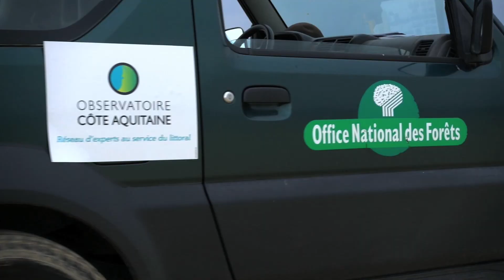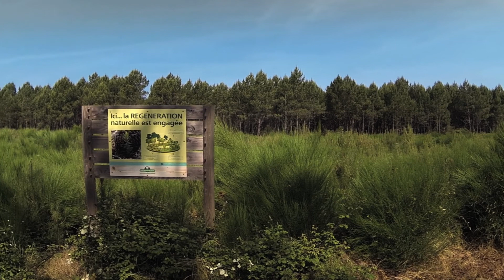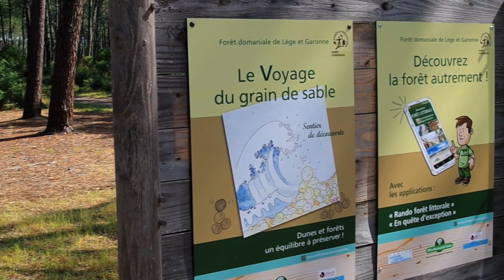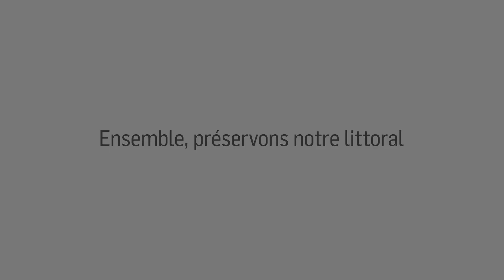Le littoral aquitain, une aventure humaine